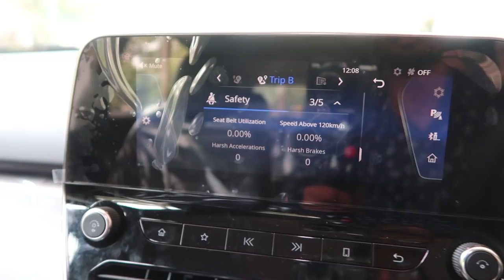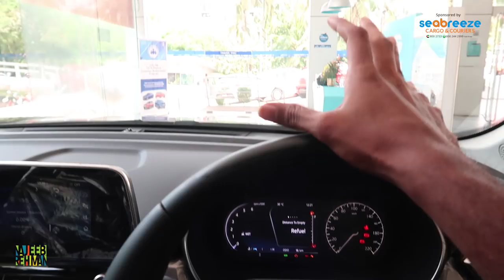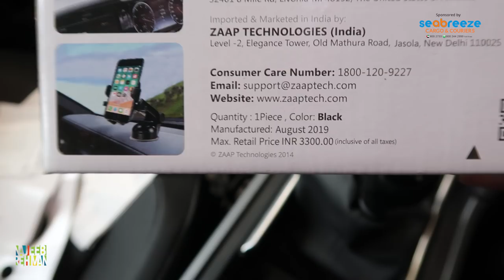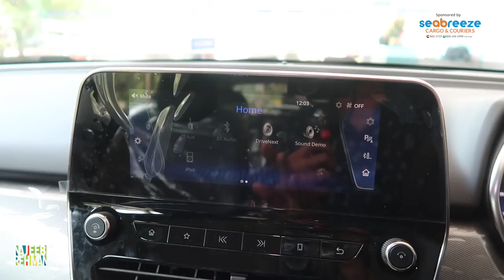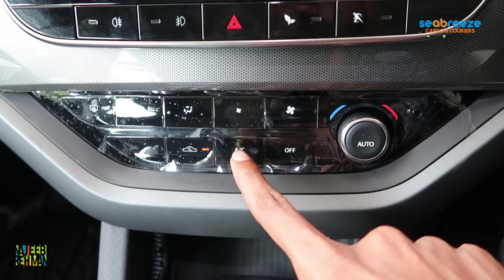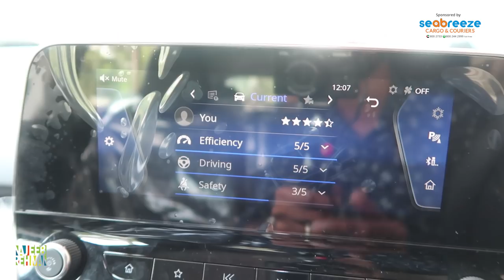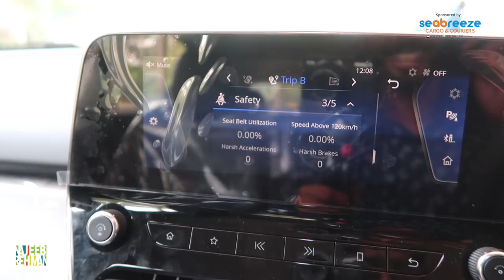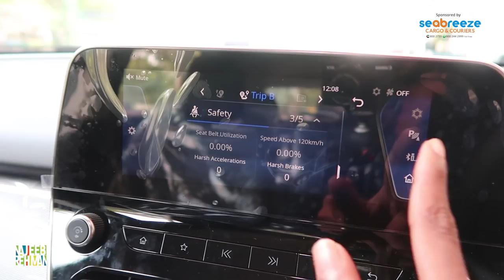Tata Harrier Dark Edition | TATA Harrier Malayalam review | ZAAP Car Mount | Najeeb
for more pls contact
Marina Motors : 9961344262